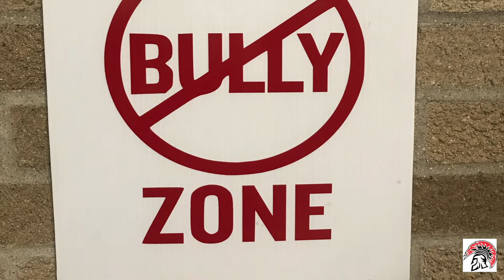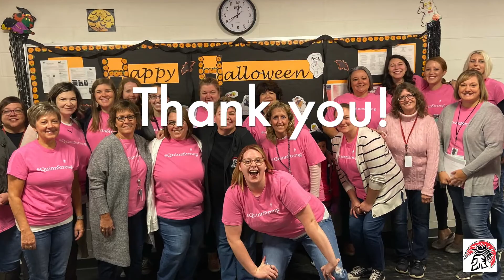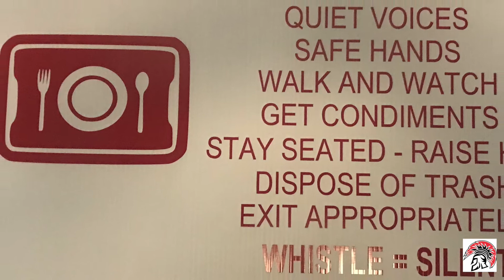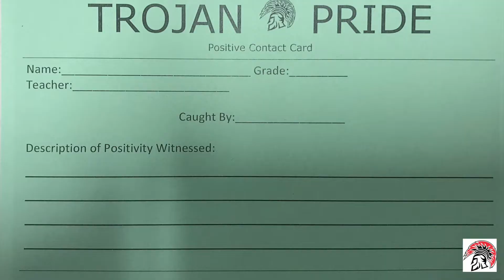Oct 25, 2019